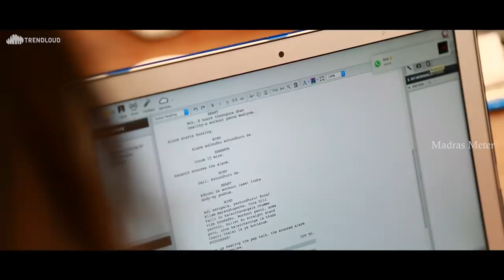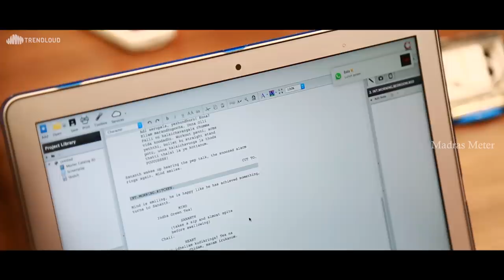Puppy Shame moments of Every Office | Madras Meter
Bunny is at her new office. Bunny is here to explain us about the common puppy shame moments everyone will face in the office.

Video by Team Madras Meter
Edited Sithres K
Dubbing, SFX and Mixing: Muntasir Zain

MadrasMeter aims to give you fresh, creative, innovative and engaging videos that are a sneak peek into the lives of Chennaiites.